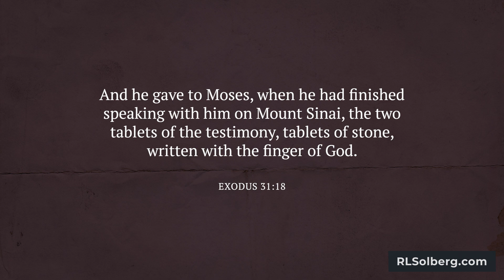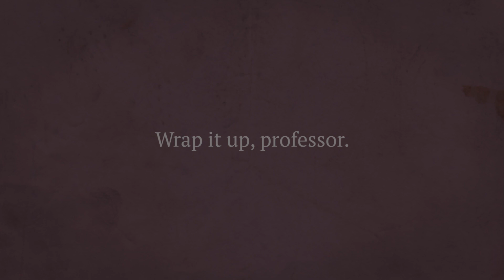The End of the Old Testament Law: A Bible Study on 2 Corinthians 3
There are a number of passages in the New Testament that show that the Law of Moses has ended and the theology of Torahism (Hebrew Roots) is false. In this video, we break down a lesser-known passage in 2 Corinthians 3:7-11 that doesn’t even use the word "law," and see how it teaches the superiority of Jesus and the New Covenant over Moses and the Old Covenant.

CHAPTERS
00:00 Open
00:21 Intro
01:36 Second Corinthians 3:7-11
02:58 Breaking it down
12:31 Wrap it up, professor.

Hay una serie de pasajes en el Nuevo Testamento que muestran que la Ley de Moisés ha terminado y la teología del Toraísmo (Raíces Hebreas) es falsa. En este video, analizamos un pasaje menos conocido en 2 Corintios que ni siquiera usa la palabra "ley" y vemos cómo enseña la superioridad de Jesús y el Nuevo Pacto sobre Moisés y el Antiguo Pacto.